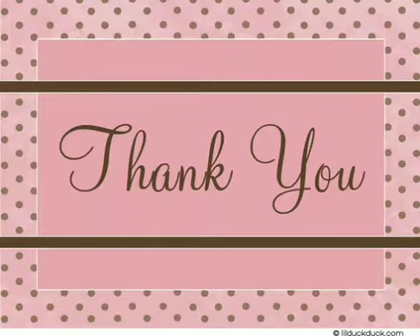Thank you for your support!